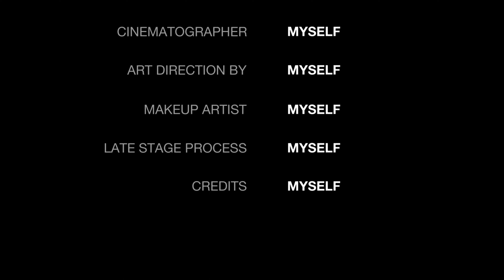Play With Your Kids!